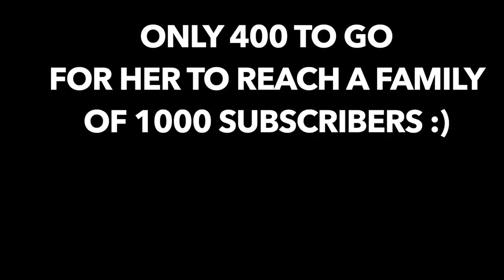Lockdown Vlog #7 - Dad guesses price of my makeup, playing sequence & making chocolate! | Heli Ved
Love,
Heli ;)